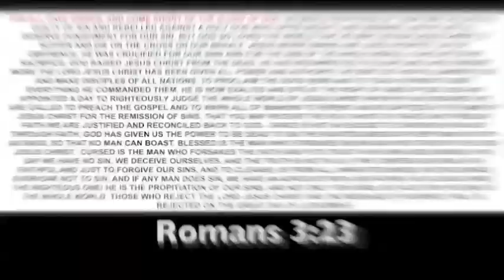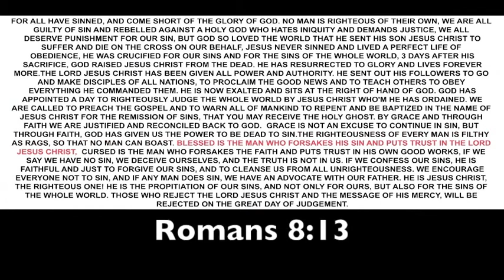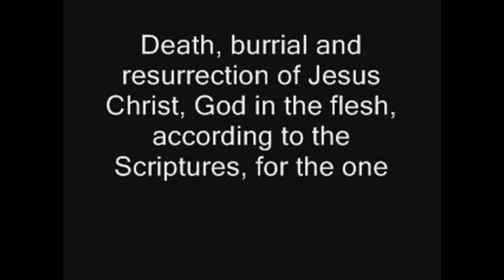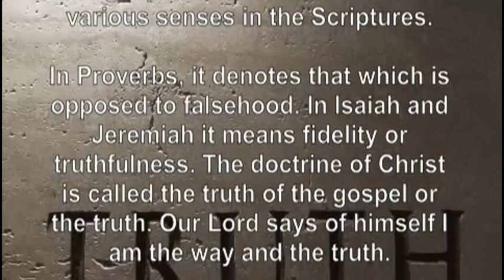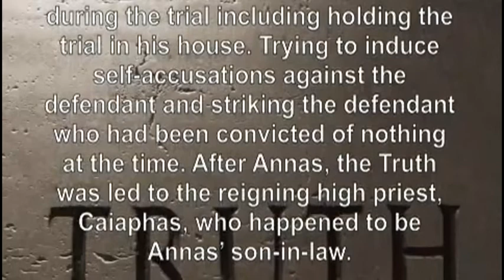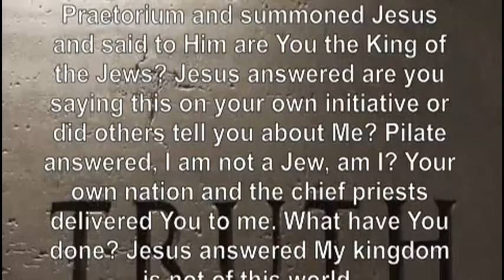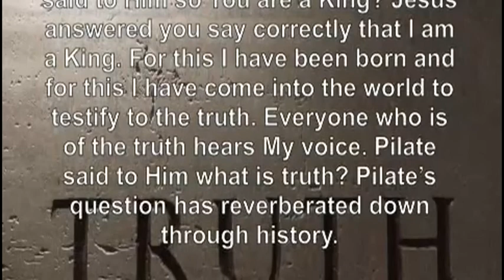JESUS CHRIST GOSPEL-THE GOOD NEWS :)